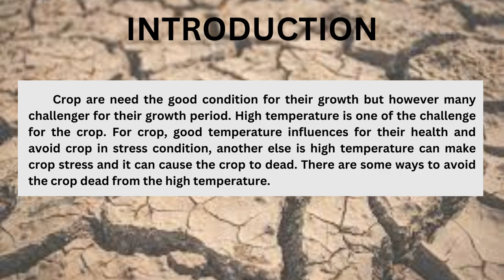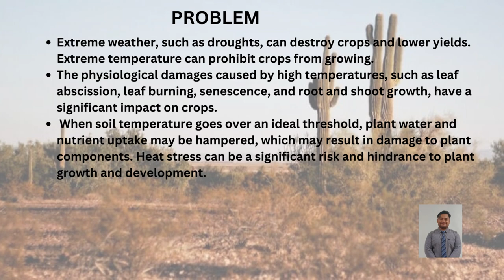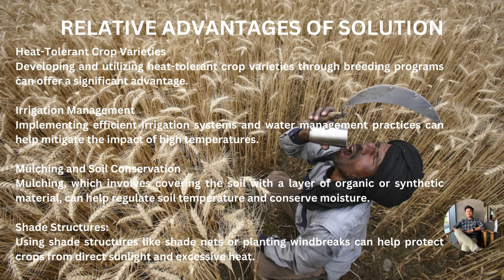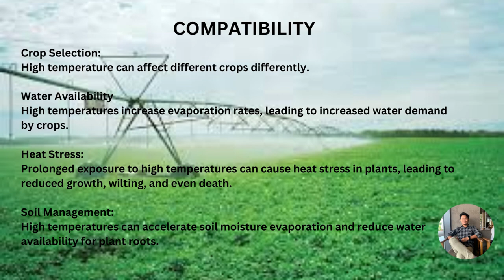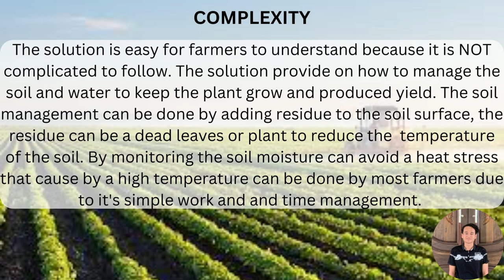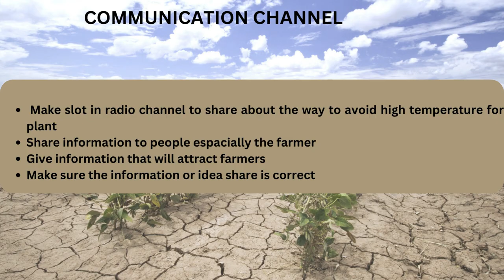PRESENTATION VIDEO - HIGH TEMPERATURE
Based on Diffusion of Innovation (DOI) Theory, please create a slide & presentation video that covers on key matters below that perceived attributes of innovation. Please show your creativity along with your knowledge by presenting your presentation video with any software & tools available either by using canva, piktochart, etc.

Information for the presentation video & slide:

·       Title, subject name & code, lecture name & Team member name with matric number

·       Introduction

·       Problem

·       Solution

·       Relative advantages of solution

·       Compatibility

·       Complexity

·       Observability

·       Trialability/Adoption

·       Communication channel / Extension method

You can select only one topic or issues that need to be addressed as

3.     High temperature